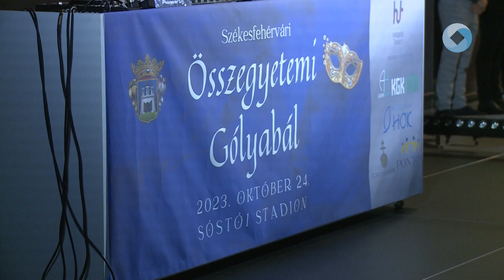ÖSSZEGYETEMI GÓLYABÁL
Ötödik alkalommal rendezték meg a városi összegyetemi gólyabált. A Hallgatói Tanács 4 év után szervezte újra az eseményt, mivel az idei évben nagyon sok elsős hallgató kezdte meg tanulmányait Székesfehérvár egyetemeiben.